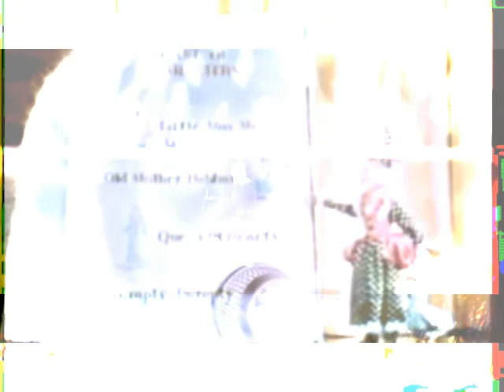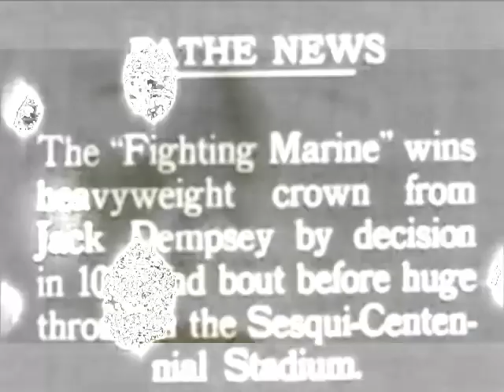Dialectic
Second track from Manganese Lion - Meson's fifth album.
Angelina on sitar, Bo on vox and Korg, Chris on bass and Nick on guitar and peripherals.